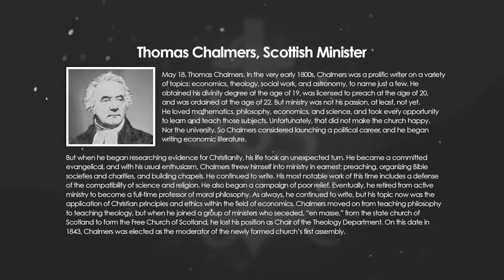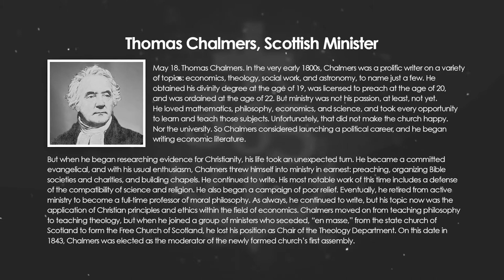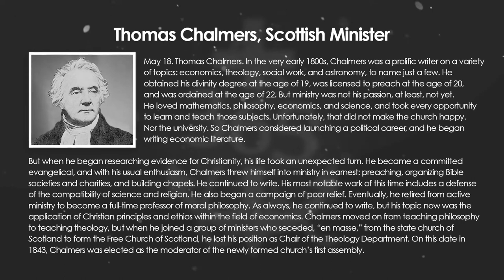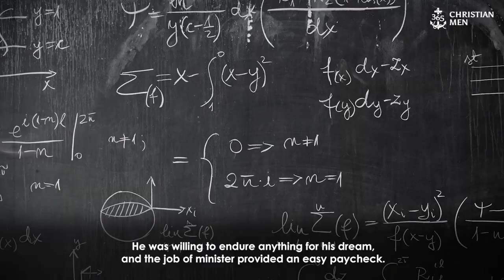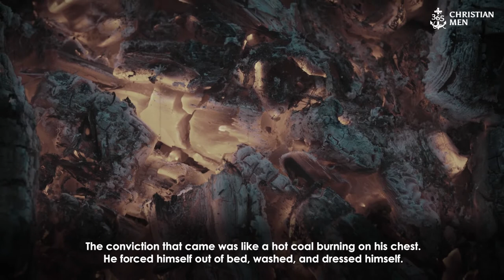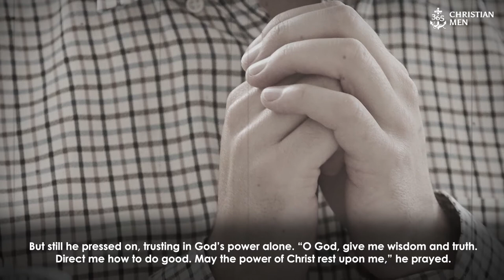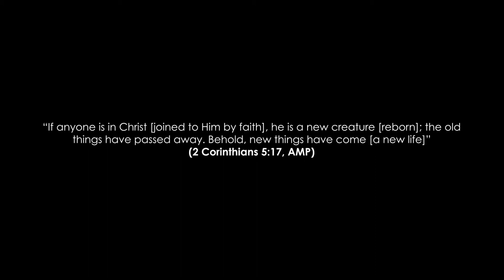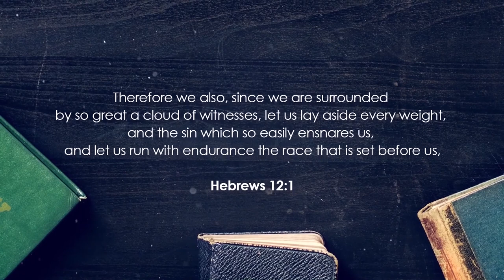May 18th, Thomas Chalmers, Scottish Minister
May 18. Thomas Chalmers. In the very early 1800s, Chalmers was a prolific writer on a variety of topics: economics, theology, social work, and astronomy, to name just a few. He obtained his divinity degree at the age of 19, was licensed to preach at the age of 20, and was ordained at the age of 22. But ministry was not his passion, at least, not yet. He loved mathematics, philosophy, economics, and science, and took every opportunity to learn and teach those subjects.

Unfortunately, that did not make the church happy. Nor the university. So Chalmers considered launching a political career, and he began writing economic literature.

But when he began researching evidence for Christianity, his life took an unexpected turn. He became a committed evangelical, and with his usual enthusiasm, Chalmers threw himself into ministry in earnest: preaching, organizing Bible societies and charities, and building chapels. He continued to write. His most notable work of this time includes a defense of the compatibility of science and religion. He also began a campaign of poor relief.

Eventually, he retired from active ministry to become a full-time professor of moral philosophy. As always, he continued to write, but his topic now was the application of Christian principles and ethics within the field of economics. Chalmers moved on from teaching philosophy to teaching theology, but when he joined a group of ministers who seceded, “en masse,” from the state church of Scotland to form the Free Church of Scotland, he lost his position as Chair of the Theology Department. On this date in 1843, Chalmers was elected as the moderator of the newly formed church’s first assembly.

365 Christian Men is a daily podcast with inspirational stories about real men.